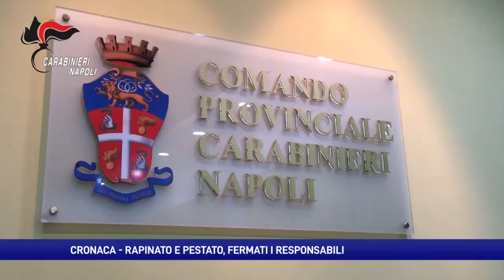Bengalese rapinato e pestato, fermati due giovani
Finisce nel mirino di balordi che lo derubano del cellulare, preso a calci e pugni un 46enne bengalese. Le forze dell’ordine identificano gli aggressori, un 17enne ed un 21enne del napoletano